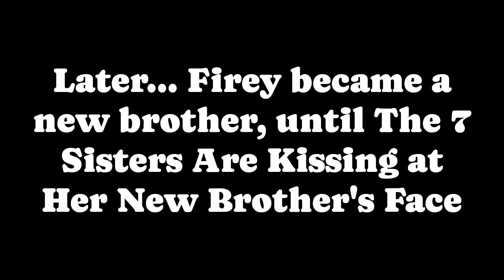Mermay 2024: Firey's Mermaid Transformation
I Made the brand new video of the last Mermay 2024, this is an Transformation of The Firey & Sisters Show from 2024 and this characters are made by paint my self and this characters are based on the seires and books and created by joe brrumm, cary and michael huang.

Firey belongs to BFDI from Jacknjellify, Huang Bros.

Lila and her Sisters are based on deviantart by MasterDrake43 and JohnnytheWolf07 and belongs to BBC, Disney and TV Cultura